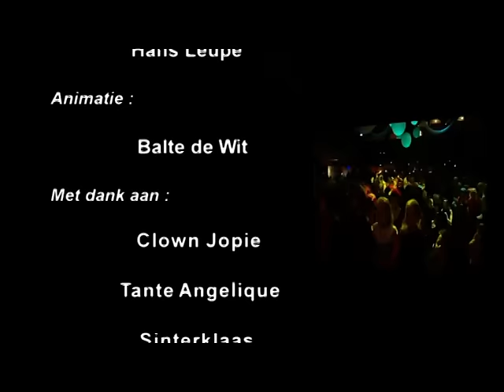Welkom Sinterklaas met Clown Jopie en Tante Angelique - Aflevering 6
Sinterklaas vertelt aan Clown Jopie en Tante Angelique dat hij ook van ouderwetse gezellige liedjes houdt. Sinterklaas vraagt aan de bekende clown weet wat hij bedoelt. Jopie heeft geen idee maar Tante Angelique weet het wel. De bekende Sinterklaasliedjes zoals “Zie ginds komt de stoomboot”, Ooh kom er eens kijken”, “De zak van Sinterklaas” en natuurlijk alle andere bekende Sinterklaasliedjes. Clown Jopie wil ze allemaal gaan zingen maar dat gaat natuurlijk te lang duren. Tante Angelique heeft de oplossing een medley met alle bekende Sinterklaasliedjes. Met alle Zwarte Pieten en kinderen zingen Clown Jopie en Tante Angelique een medley. Op het eind van de medley zingt de clown met het groene haar “Dag Sinterklaasje” alleen wil de Sint nog niet naar huis. De Sint wil nog uren blijven maar er zijn nog veel meer kinderen in het land.  Met de hele zaal zingen ze “Dag allemaal”en zwaaien de Sint en zijn Pieten uit. Als bonus kun je in deze laatste aflevering van “Welkom Sinterklaas” de videoclip zien van “Sinterklaas, Yoi, Yoi, Yo”.

Clown Jopie en Tante Angelique zijn het bekende Nederlandse kinderduo. Hun bekendheid danken ze aan hun vele optredens in het land, televisie optredens, cd’s en dvd’s. Alle CD’s en DVD’s van Clown Jopie en Tante Angelique bestel je voordelig op
Ben je al lid van onze gratis Fanclub? Doe dat dan direct